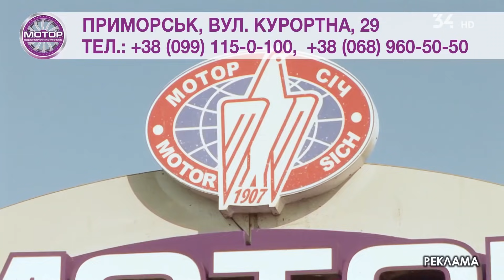Погода в Україні на 12 червня 2021